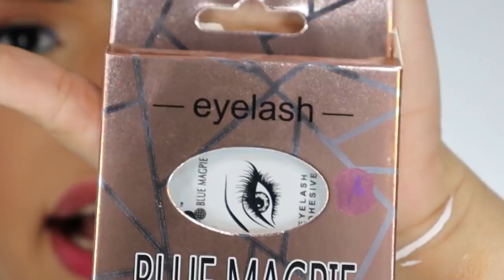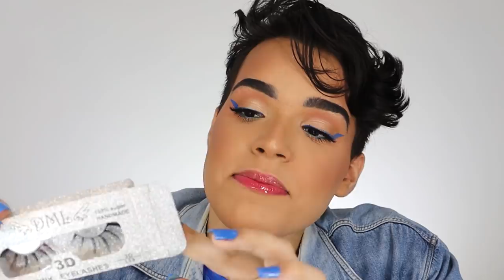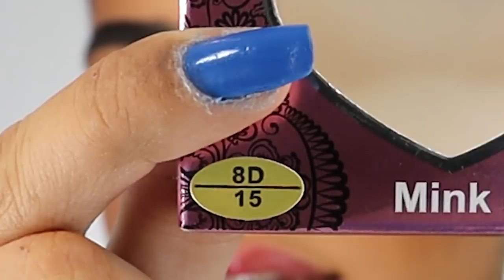GASTEI +R$1000 Em MAKES BARATINHAS! 😱 Minhas Últimas Comprinhas de Maquiagem!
Oi! No vídeo de hoje, trouxe mais um episódio de ComprinhasGJ! Nesse episódio, mostro minhas comprinhas de maquiagem mais recentes, onde gastei mais de mil reais em produtos desde cílios postiços, pincéis de maquiagem, sombras para olhos, corretivos, delineadores, entre vários outros itens! Gostou? 💖

💅🏻 ESMALTE USADO: Vult Let's Swim

📦 ENVIE-ME ALGO:
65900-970